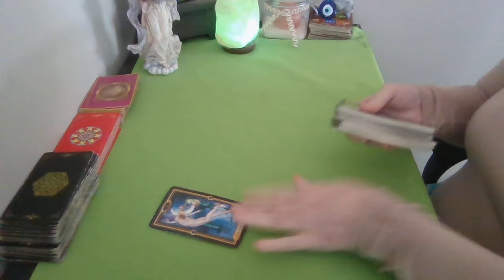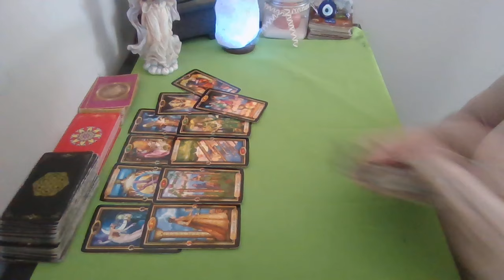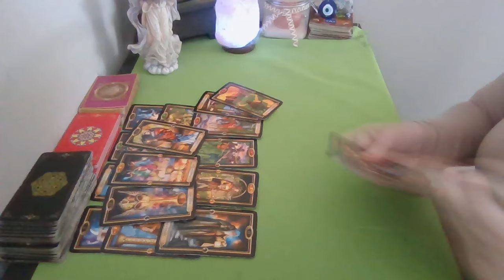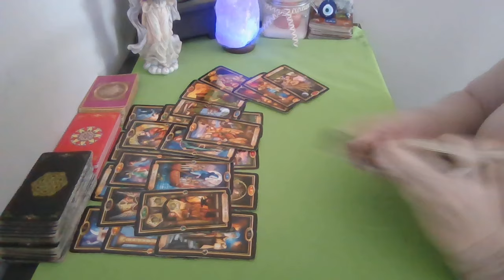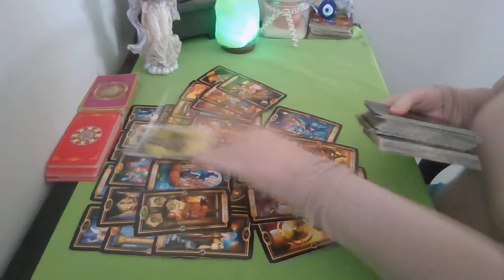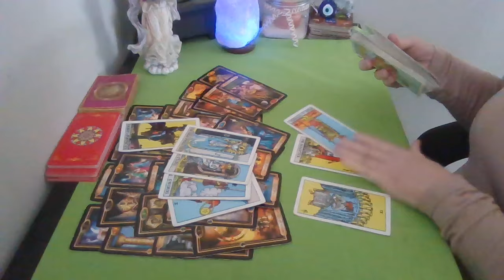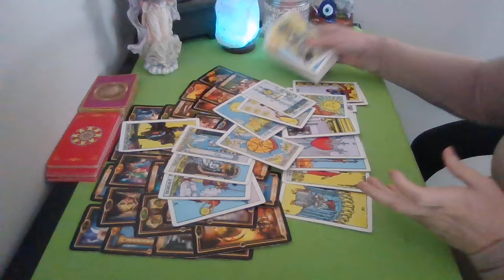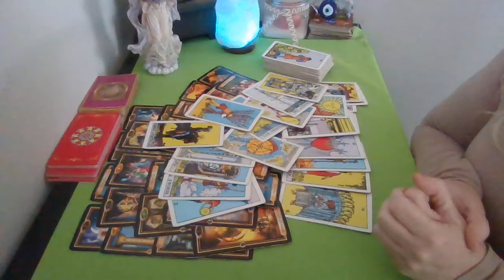SCORPIO~RETROGRADE IS BRINGING YOUR EX AND OTHER UNEXPECTED SURPRISES. TIME TO MANIFEST!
Reading via Zoom (FOR $60 FOR 50 MINUTES). A ZOOM link will be sent.